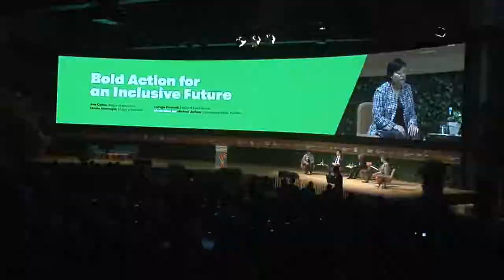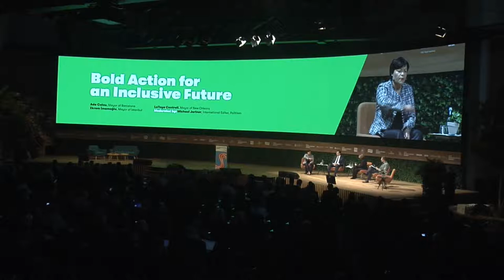'Bold action for an inclusive future'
Watch the 'Bold action for an inclusive future' discussion at the C40 World Mayors Summit 2019.

Speakers include:
Ada Colau, Mayor of Barcelona
Ekrem İmamoğlu, Mayor of Istanbul
LaToya Cantrell, Mayor of New Orleans

Moderated by Michael Jarlner, International Editor, Politiken